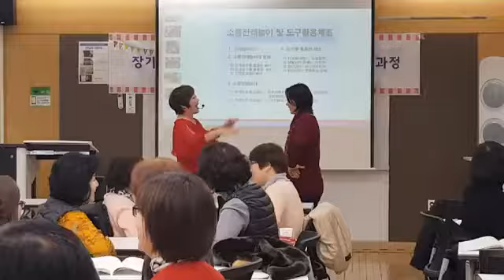전래동요놀이 짝놀이 행복덩어리 청청맑어라 전래놀이강사조영화 행복드림예술원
2018년 강사양성과정 지도중..